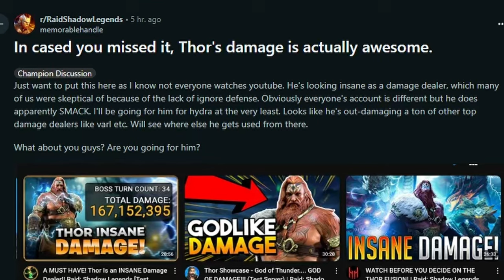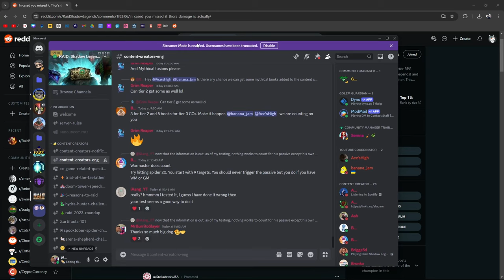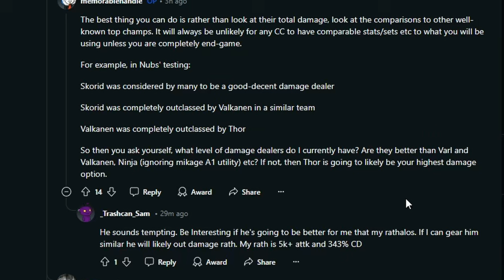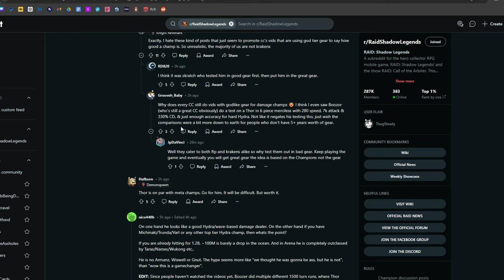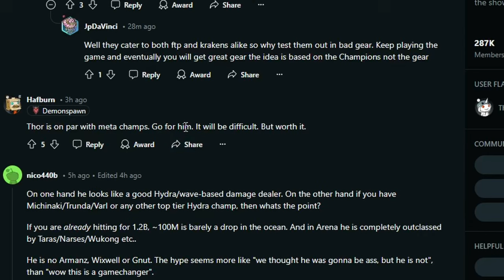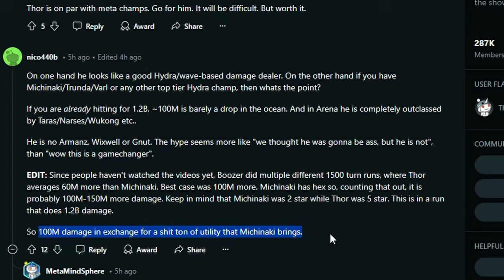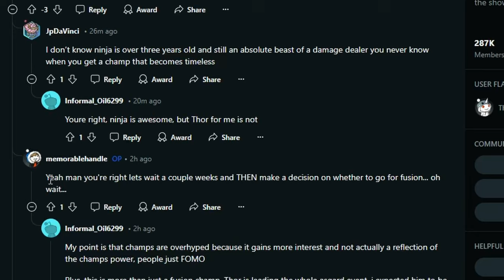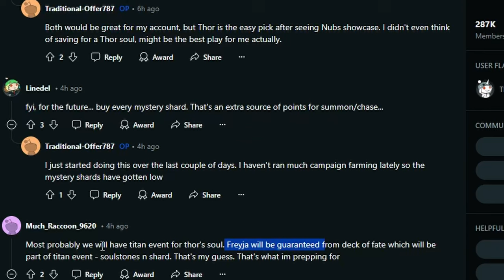So Will You Go For Thor Now? | Raid: Shadow Legends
Thor Fusion starts on September 5